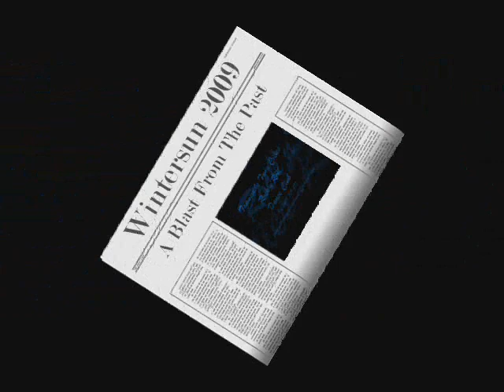Townsville Twin Cities Rock N Roll Dance Club - Wintersun 2009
Townsville Twin Cities Rock N Roll Dance Club - Ph 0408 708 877

Dance Classes Are Held

Sunday afternoon's Townsville Golf Club, Rosslea
Starting Time 2pm to 5pm.
Intermediate...2-3pm
Practice & P.R. Report...3-3.30pm
Basic..3.30-4.30pm
Social Dancing .4.30-5pm

Thursday night's Townsville Dart Club, Murray Complex.
Starting Time 7.00pm to 9.30pm
Doors open..7.00pm
Basic.7.30-8.30pm
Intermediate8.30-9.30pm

Adults $6, Members $4, Children Free (children must be accompanied by an adult)

Club Membership: Family $40.00 or Single $25.00 per year
Our club ranges from small children up to the fit elderly. We are a non-profit organisation and follow the 50-60s music.